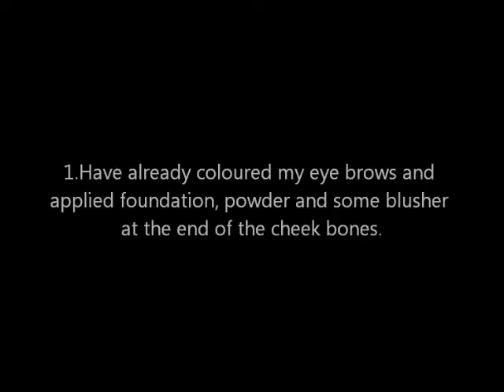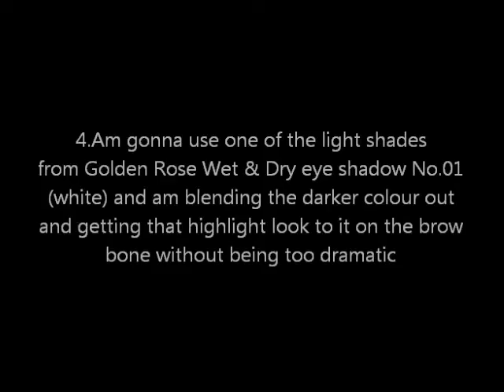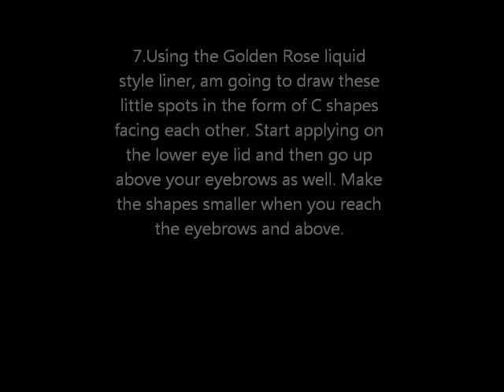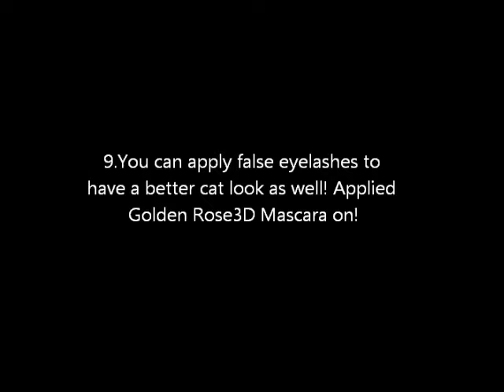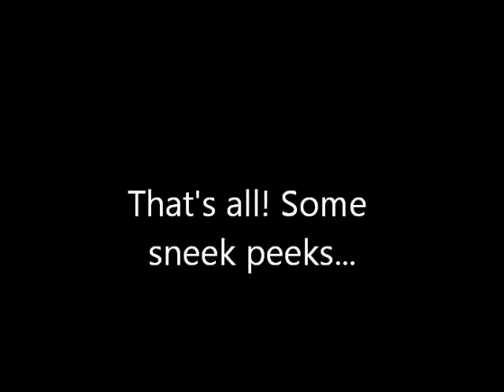Cat Halloween Make-up Tutorial.wmv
Cat Halloween MAke-up Tutorial...using Golden Rose Products!